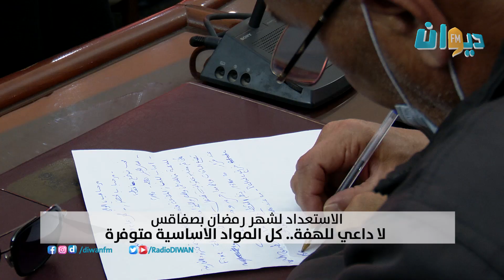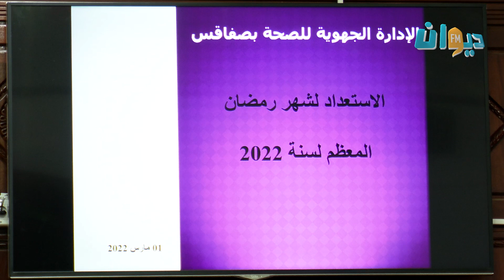الاستعداد لشهر رمضان بصفاقس : لا داعي للهفة.. كل المواد الاساسية متوفرة